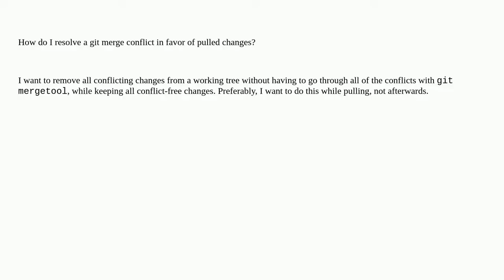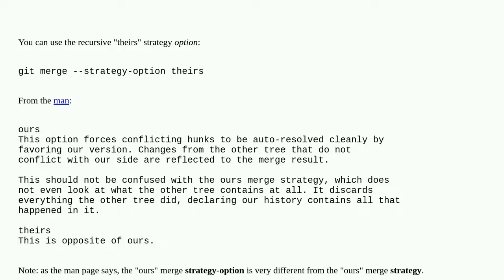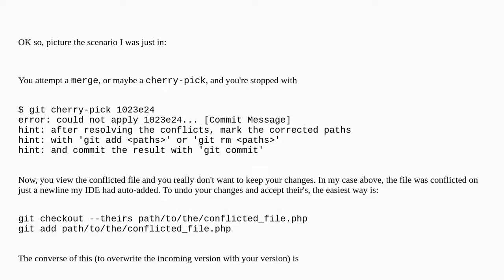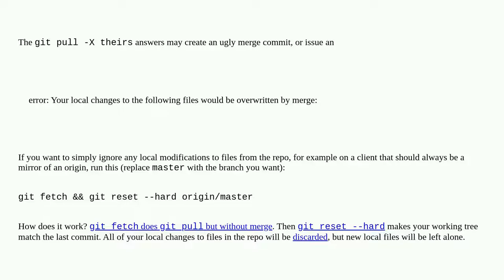Resolve Git merge conflicts in favor of their changes during a pull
A special thanks goes out to the community

  git-merge-conflict git git-merge